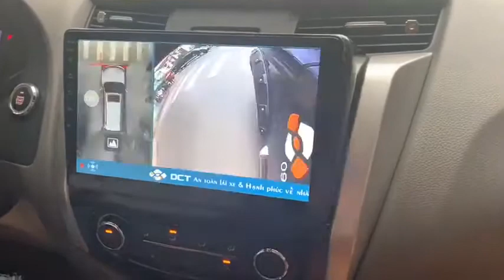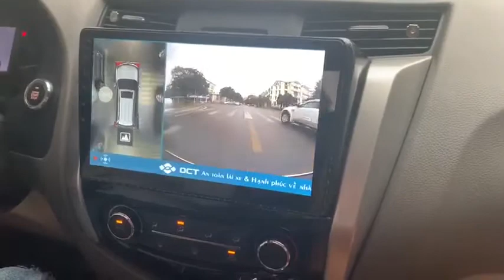NISSAN TERRA SAU KHI LẮP ĐẶT CAMERA 360 DCT | Văn Duy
Đây là camera 360 DCT bản T3 với các chức năng như sau:
- Giám sát và lưu trữ hành trình 360 độ xung quanh xe
- Bật xi nhan bên nào hiển thị camera bên đó
- Giám sát sau tắt máy
- Tự động bật tắt camera
- Cảnh báo lệch làn đường
- Mắt cam SONY có độ phân giải AHD